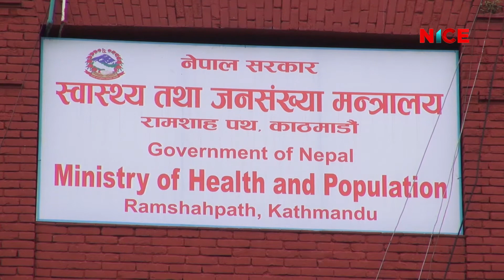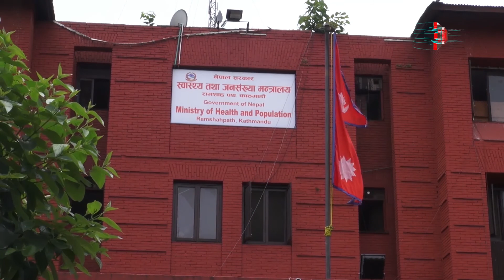यसरी बढ्दैछ नेपालमा कोराना संक्रमितको सङ्ख्या | NICE News | NICE Samachar | NICE TV HD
यसरी बढ्दैछ नेपालमा कोराना संक्रमितको सङ्ख्या | 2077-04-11

नाइस टेलिभिजन HD का सम्पूर्ण कार्यक्रम / समाचारहरु Nicesamachar.com, Nicetvnepal.com लगायत युट्युब (NICE TV HD) तथा फेसबुक मा पनि हेर्न र पढ्न सक्नु हुनेछ ।